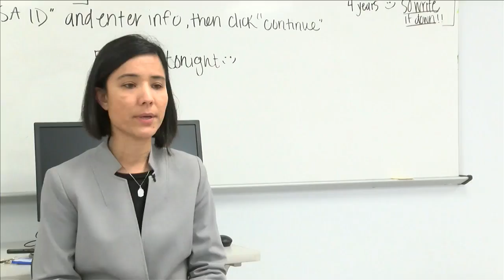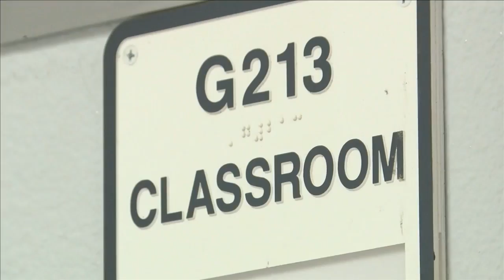Texas Senate leaders seeking to raise teacher pay by $5,000 annually